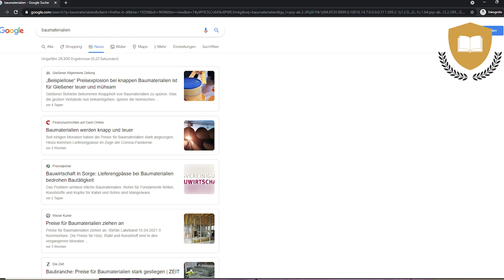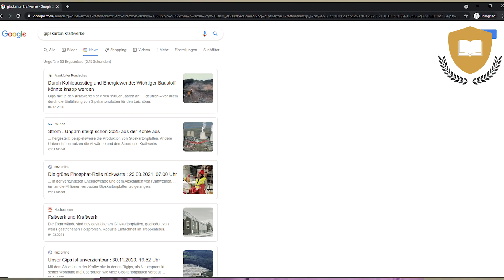Bald richtig TEUER? Baumaterial Knappheit kündigt sich an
Bisher haben uns die wirtschaftlichen Folgen aus 2020 noch nicht erreicht. Das ändert sich gerade schlagartig! Wenn du jetzt nicht handelst, wirst du ein finanzielles Chaos erleben.

➤ Buch GmbH Gründung - Anleitung um viel Zeit und Geld zu sparen